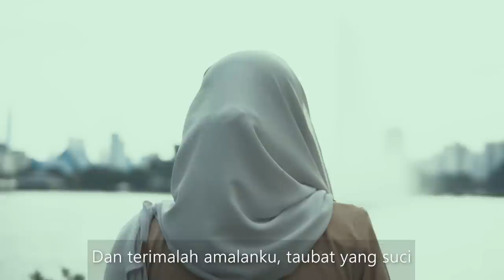Shida Ludin | TAUBATKU | (Official Music Video)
Say "NO" to piracy either physical or digital content.

Caller Ringtone for this song :

Taubatku (Chorus)
Maxis: Dial [*131*687754#]
DiGi: Dial [*233*1378772#]
Celcom: Dial [*323*770068#]
Umobile: SMS [CRM 10419527] to 28383

Taubatku (Verse)
Maxis: Dial [*131*687762#]
DiGi: Dial [*233*1378773#]
Celcom: Dial [*323*770069#]
Umobile: SMS [CRM 10419528] to 28383

Title: Taubatku
Artist: Shida Ludin
Lyricist: Shida Ludin
Composer: Rafie Ali
Music arrangement : Arbanji Paipi (Studio Arbanji)
Producer : Studio Mediamaju dot com (mmdc)
Video Editor : Aidil Amin (Insta: kingx.min)